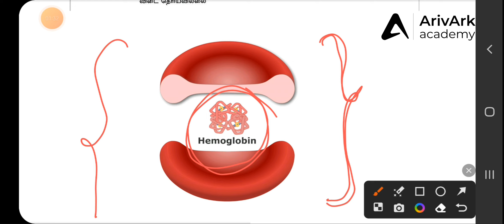10th General Science PYQ Series 🎯Detailed Analysis with Extra Bilingual Notes ✨ PDF Download 📚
Official Telegram Channel Link (Daily Current Affairs PDF is Updated)

3rd Ultimate Batch Schedule PDF - Starts on 5th August

Our TNPSC Ultimate GS Batch is a perfect fit for aspirants who:

- Crave for personalized mentoring and guidance👨‍🏫
- Struggle with maintaining consistent study routines⏳
- Need that motivational push to keep moving forward🚀
- Require a strict yet caring mentor to track their progress⌛️
- Enjoy setting small, achievable targets – like completing one lesson a day🎯
- Have their sight set on securing a job in the 2024 TNPSC exams🏅

Perseverance Batch - Bilingual Test Series - Starts on 5th August

This batch is exclusively tailored for beginners and working professionals eager to clear the TNPSC examinations. 🎓

Features:
📚 3900 Questions
🗓️ Batch Starts on 5th August
📅 150 Days Plan
🔑 Answer Key with Explanation
📖 Detailed Where to Study
⏰ Flexible Timings
🎯 Small Targets
🏆 Rank List

We are looking for talented individuals to join our team in various roles. Please fill out this form with your details and we will get back to you soon.
PS: Fill this form carefully, so that we can understand you better 😇